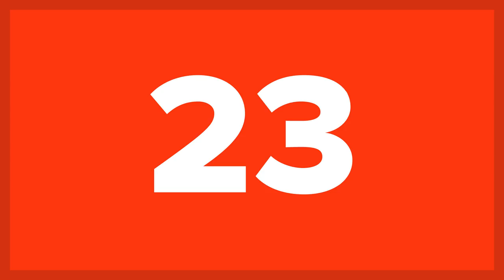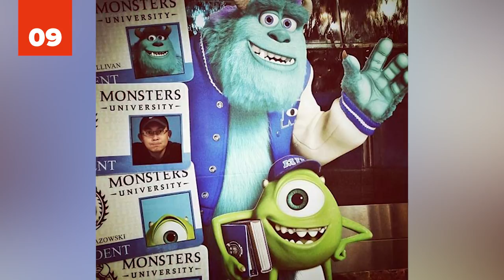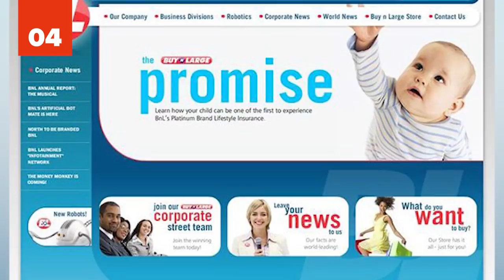25 Reasons The Pixar Theory Might Be True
Are you ready to have your world rocked by these 25 reasons the Pixar theory might be true? If you’ve never heard of the Pixar theory, then this list will blow your mind. Did you know that each and every Pixar movie, from Toy Story to CoCo are all connected as part of one large multiverse? That’s right, thanks to the glory of the internet we now know how each and every Pixar creation, from the smallest Pixar short film to the longest film saga all link together to make one fantastic broader story where Brave, Cars, Nemo, and everyone in between exist on the same planet. Think we’re making this up? Check out this list all the way to the end and see if we can convince you of these 25 Reasons the Pixar Theory Might be True.

From the magic of emotions to the overwhelming nature of the Buy N’ Large corporation, the Pixar theory take each and every aspect of the Pixar movies into account. We bet you never thought that the talking fish in Finding Nemo and Finding Dory were the result of human experiments leading to a rift between the humans and animals. This experiment, along with the terrible treatment of toys, animals, and the environment leads to a catastrophic uprising that wipes out human beings as we know them for generations. That is until the world is rebuilt and humans slowly take over the Earth again with Boo from Monster’s Inc becoming the most critical human being on the planet. Ready for some unbelievable reasons the Pixar theory might be true? Make sure to leave us a comment letting us know if we’ve convinced you to believe in the Pixar theory or if you’re still a skeptic.

Get ready for the magic of Inside/Out, WALL-E, and a Bug’s Life to be lovingly stitched together into an unbelievable story. Pixar also graced us with amazing easter eggs to prove that these universes are all connected. Did you know that Gasteau’s restaurant from Ratatouille appears in Cars as Gastow’s? Or that Riley from Inside/Out appears in the Finding Nemo family of movies at the aquarium? Did you know that Carl Fredrickson (from Up) wrote a letter to Andy (from Toy Story)? Of course the best easter egg is the Pizza Planet truck, which shows up in a majority of Pixar movies (even Cars!). Get ready for some crazy Pixar facts to boggle your mind as we bring you these reasons the Pixar theory is totally true!

All images in thumbnail property of Pixar